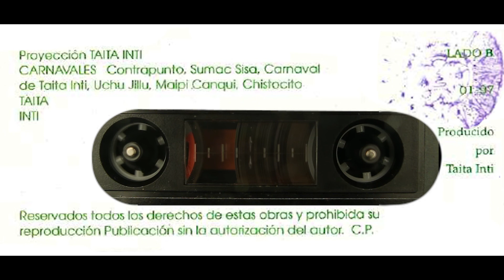TAITA INTI - Sumak Sisa Vol. 7 ▷ (Audio Official) ◄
AUTOR L/M: C.P. TAITA INTI
CONTACTOS
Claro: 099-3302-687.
EL TAMBO - CAÑAR - ECUADOR

Follow TAITA INTI!

NOTA IMPORTANTE.
Cualquier copia o alteración de la canción será penado con la ley.  Obra registrada en el Instituto Ecuatoriano de la Propiedad Intelectual (IEPI) bajo la resolución #292-2015DNDAyDC-IEPI.